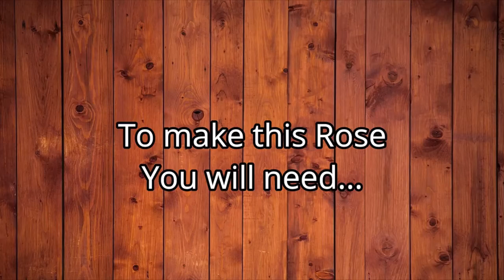Rose kaise banate hain paper se | How to make rose with paper easily | Paper flower tutorial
1.rose kaise banate hain paper se simple
2.tissue paper se rose kaise banate hain
3.Rose Kaise Banate hain
4.How to make paper rose
 Make this Rose  very easily and beautiful Rose Paper flower tutorial
follow this video step - step

How to make : PAPER ROSE | Paper Flower - Very Easy and Simple Paper Rose
Round Tissue Paper Flower : DIY Paper Craft [easy to make flower]

Hi
frinds weelcome to my channel
PP Crafts
contect inof